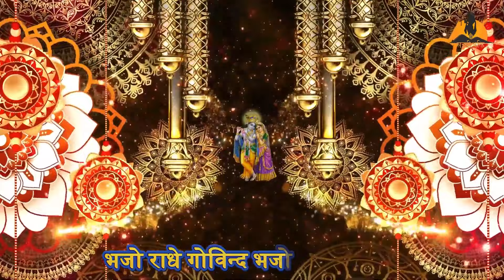कृष्णा मंत्रा:-हर भक्त की पूरी होफी सभी मनोकामना जो इस मंत्रा को हर रोज सुनेगा || Krishna Ji Mantra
Bhajan:Krishna Mantra

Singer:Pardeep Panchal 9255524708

Music Director:Pardeep Panchal(Shyam Studio)

Edit: S R S Team

Album: Krishna Mantra

Music Label: Sacchi Bhakti

Category: Music